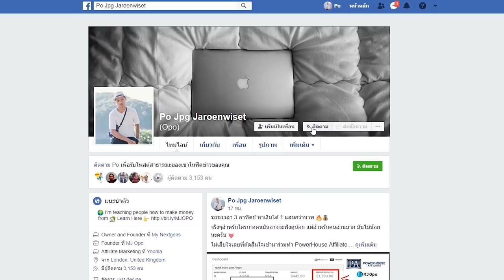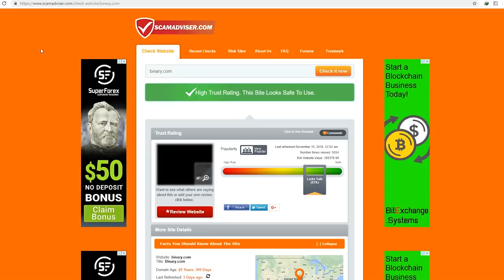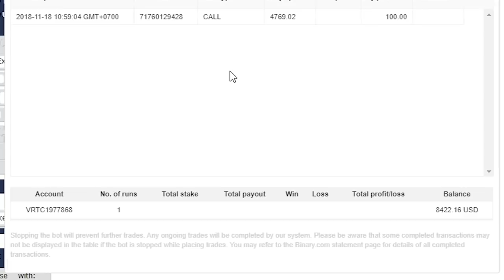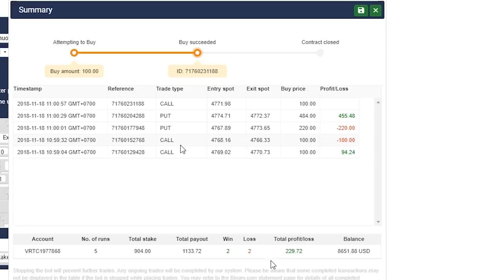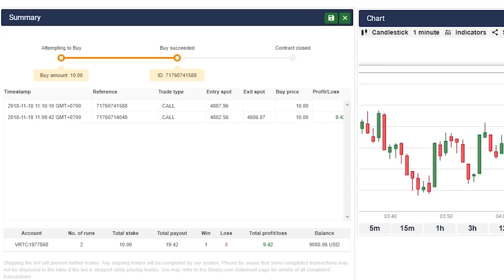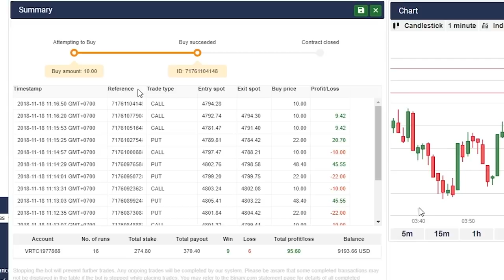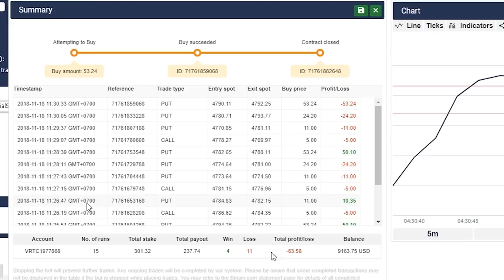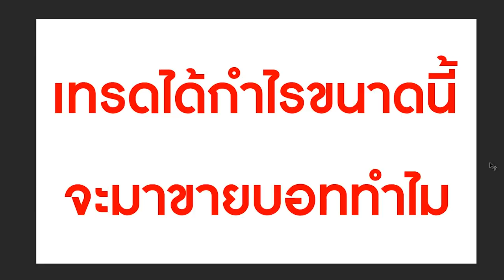แค่ 7 นาที ทำเงินไป $90 หรือ 2967.30 บาท !!!